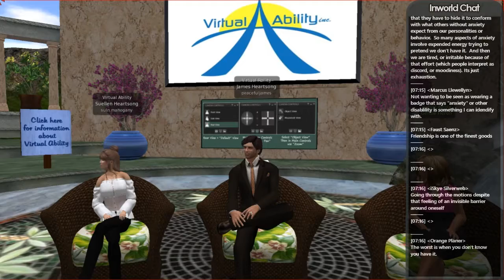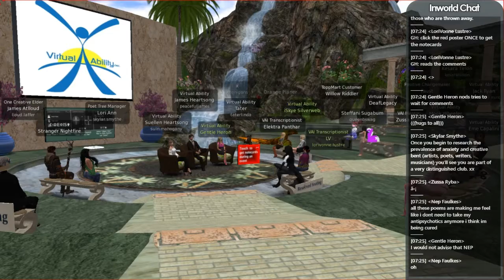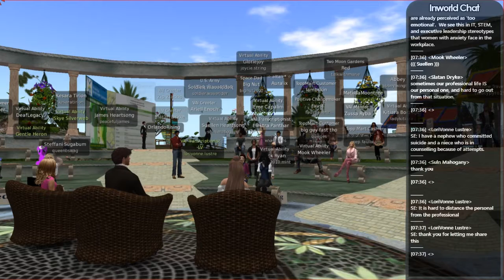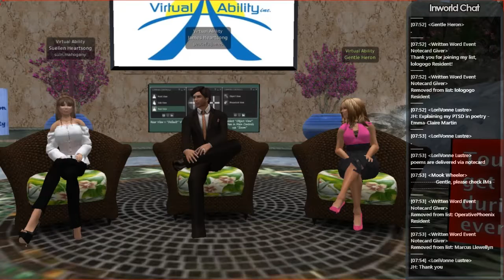Mental Illness in Poetry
Virtual Ability's 2018 Mental Health Symposium

A big thank you to AvaCon, Inc. for streaming and recording with Michael Bailey, James Lloyd, David Fliesen, and Joyce Bettencourt as film crew.